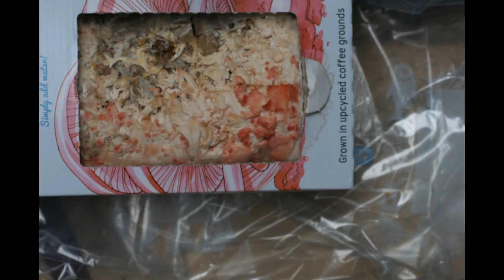Mushrooms 160512 03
One week timelapse video of home grown mushrooms.